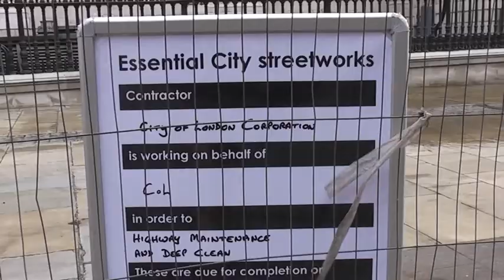End of S .Paul's wmv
they closed down S.Paul's but a luta continua.